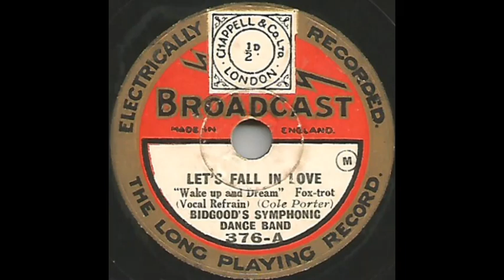Bidgood's Symphonic Dance Band - Let's Fall in Love (1929)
Full title (not given on label) = "Let's Do It (Let's Fall in Love)".

Vocal refrain: Tom Barratt.

Words & music: Cole Porter.
Song featured in the 1929 musical stage revue "Wake Up and Dream!".

The band's leader was Harry Bidgood.